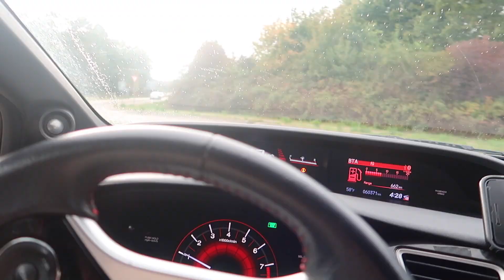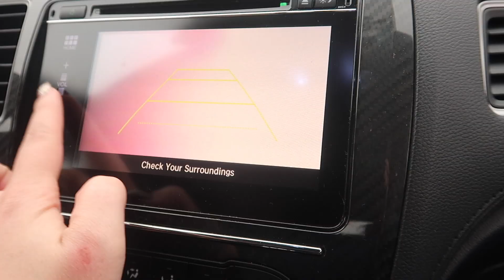IT'S A SURPRISE....